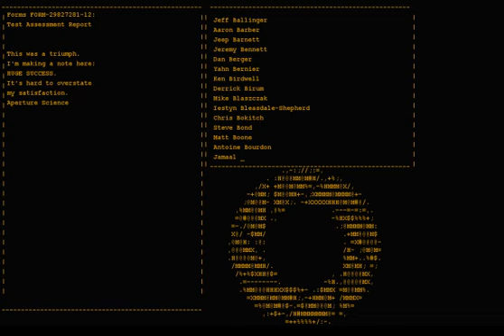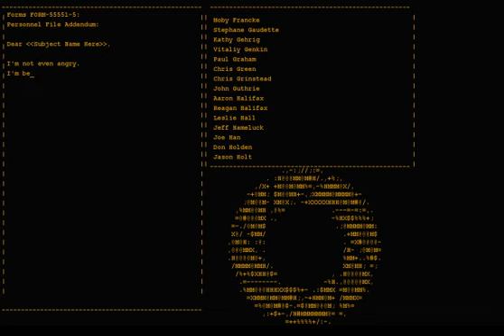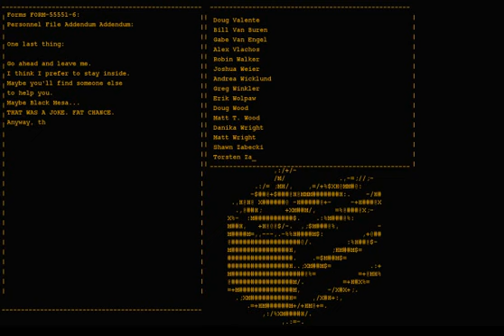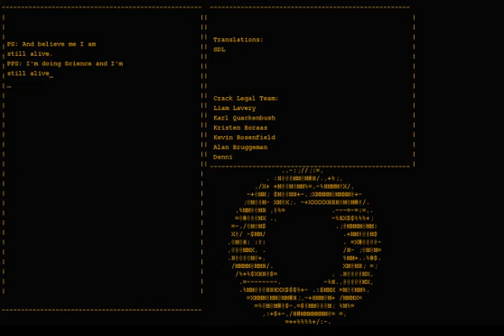Portal: Finale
Hey, it's MrWaffleBucket!

In this final episode of Portal, we defeat GLADoS! Also, solve MOMENTUM PUZZLES